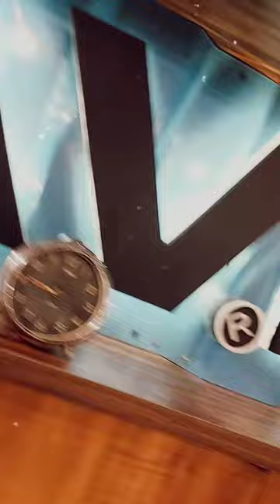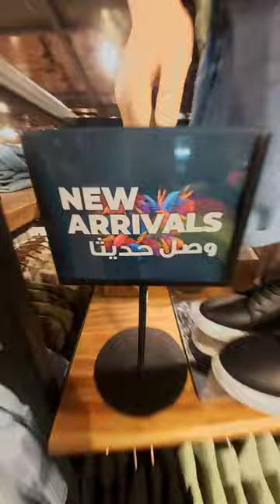Ravin carrfour city center alex (summer new collection)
retail video
display creation
visual merchandising
summer  new collection